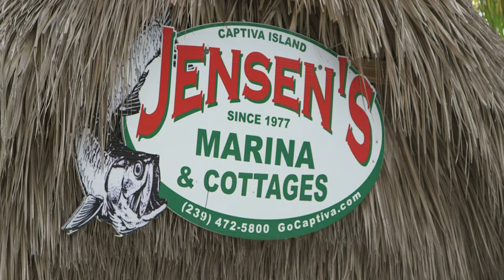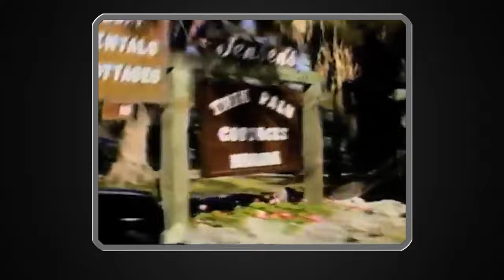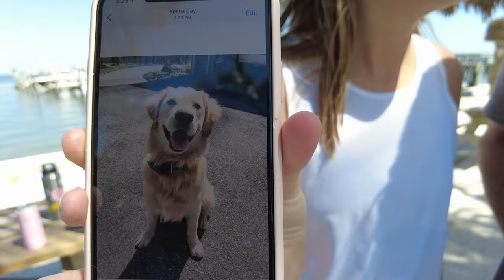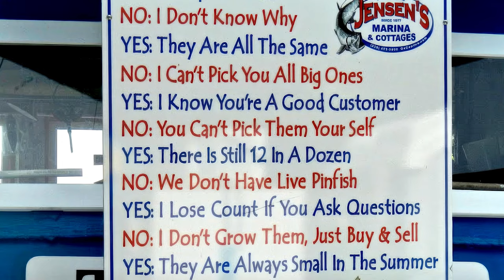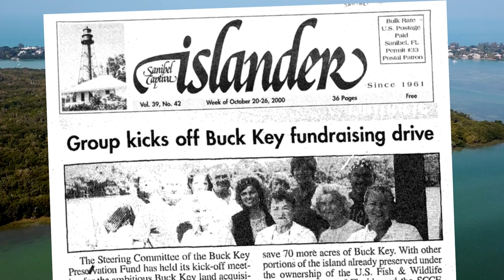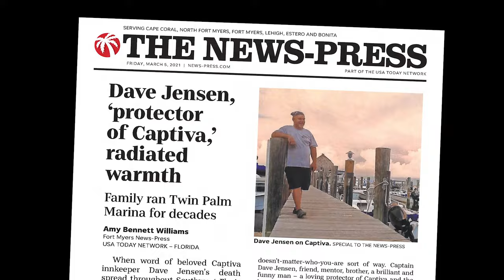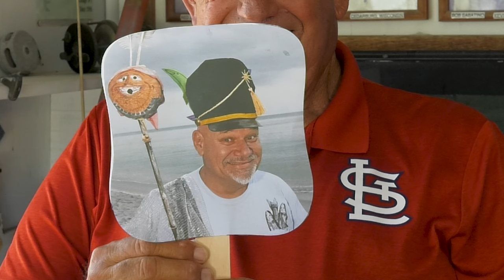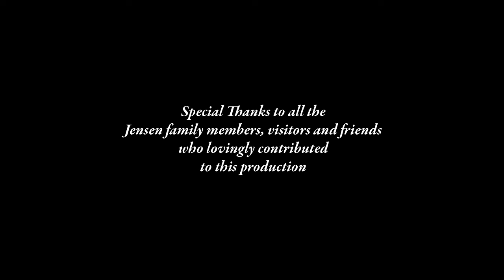From Laughter to Legacy - Captiva's Jensen Family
This feature-length film premiered in March 2024 and is the tenth in our “Captiva Memories” documentary collection.  The now acclaimed documentary produced by CIHS documentarian Ken Sneeden chronicles the history of Twin Palm cottages; the effect the Jensen family has had on Captiva and why those Jensens laughed so much!